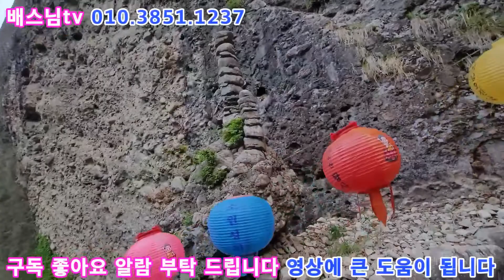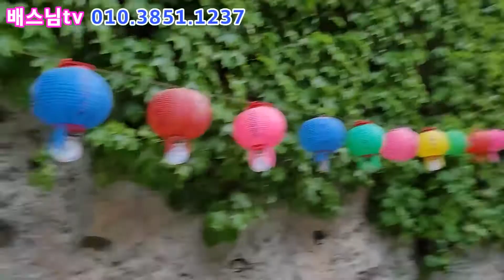마이산탑사탐방5_진안마이산 탑사_천지탑 기도정성_마이산배스님 오방탑_월광탑